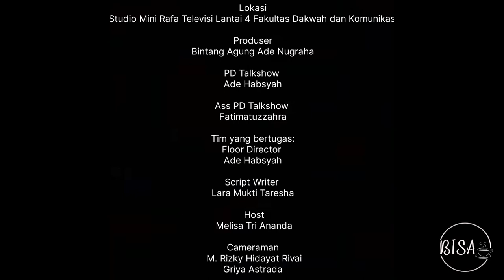Bincang Santai (BISA) - Mengenal Lebih Dekat Dekan FEBI UIN Raden Fatah (Part 2)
Bincang Santai (BISA) merupakan salah satu program milik divisi Talkshow. Program yang bertajuk talkshow ini menghadirkan narasumber yang berkompeten dan menginspirasi, dengan tema-tema menarik dan hangat untuk diperbincangkan.

BISA pada episode ini menghadirkan Dr. Heri Junaidi, MA selaku dekan Fakultas Ekonomi dan Bisnis Islam (FEBI) UIN Raden Fatah Palembang.

Crew yang bertugas:
- Host: Melisa Tri Ananda
- Floor director: Ade Habsyah
- Operator: Rima M
- Switcherman: Komaria/ Fatimatuzzahra
- Audiman: Eka Wulandari
- Cameraman 1: M. Rizky Hidayat Rivai
- Cameraman 2: Griya Astrada